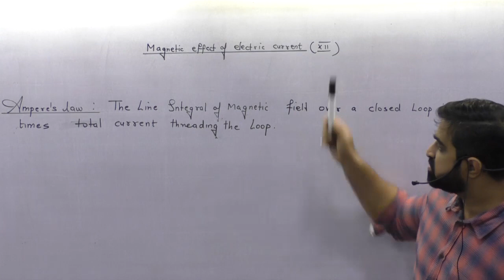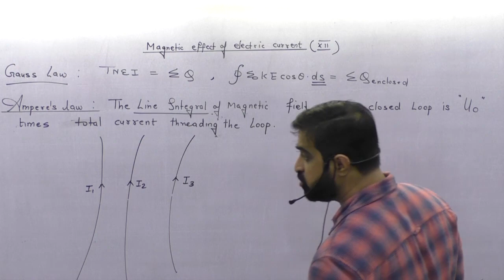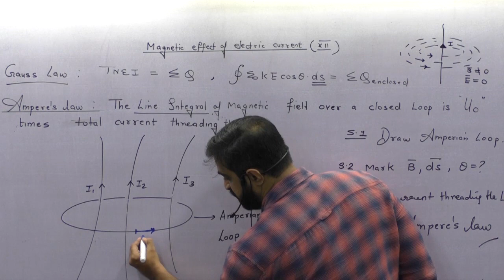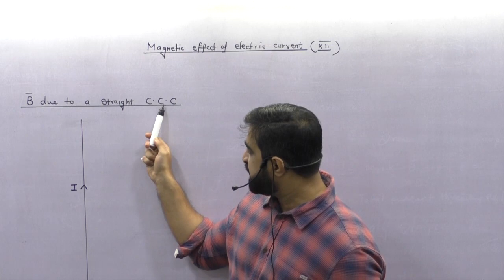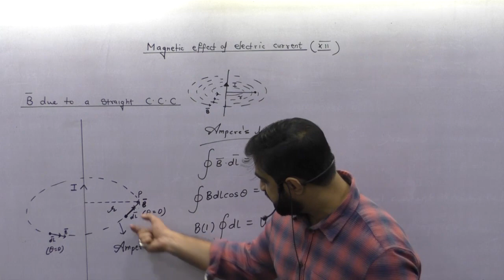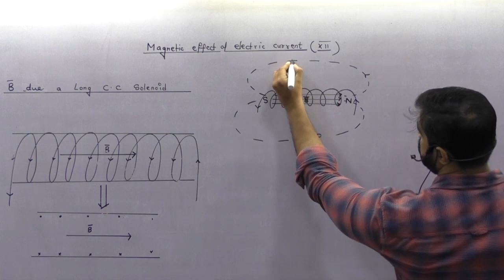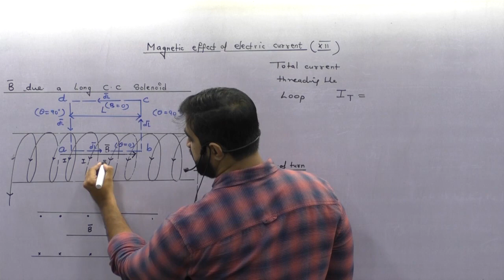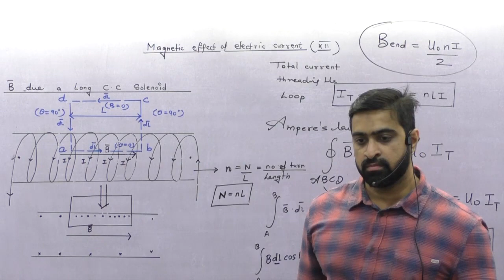Magnetic effect of Electric current, HSC STD 12, Maharashtra State Board.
Magnetic effect of Electric current, HSC STD 12,